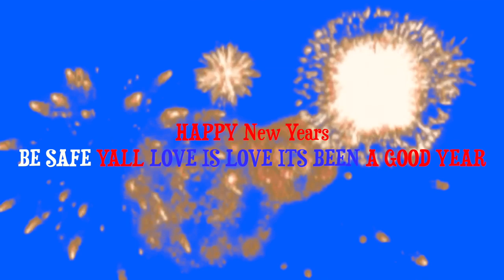WHATS UNDER MY DU-RAG 😱 LETS SEE